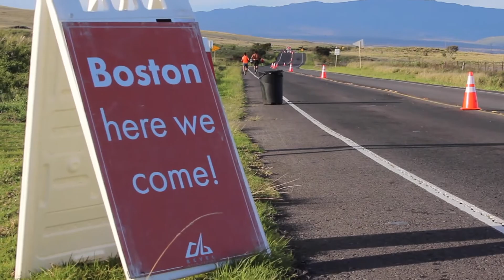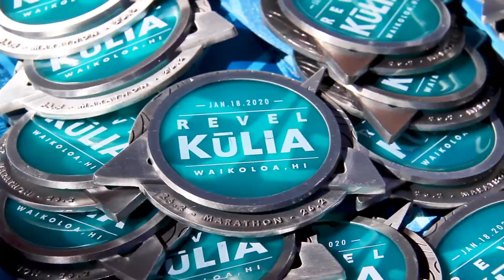2020 REVEL Kulia Marathon: Nicholas Braden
Nicholas Braden in the 2020 REVEL Kulia Marathon.